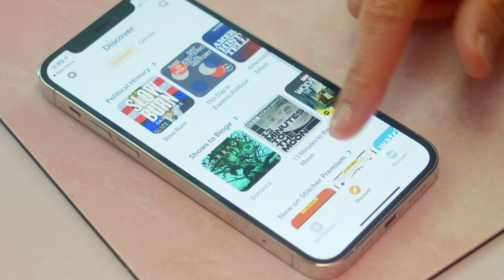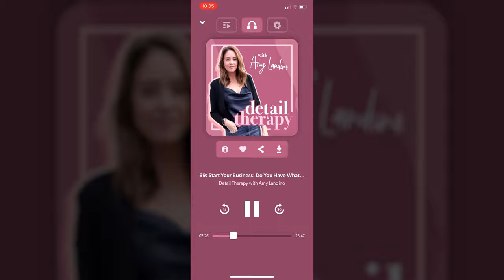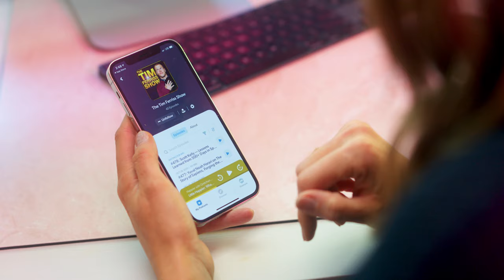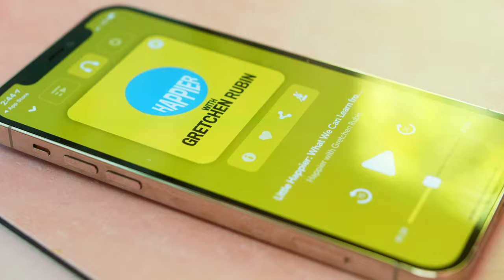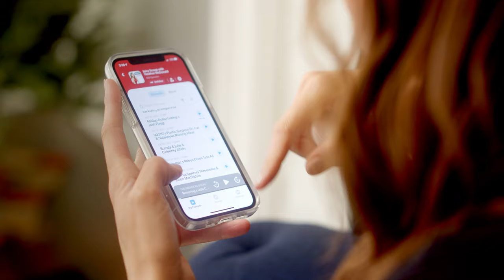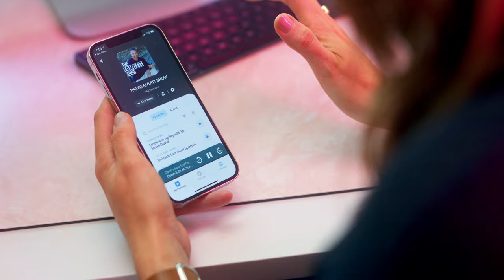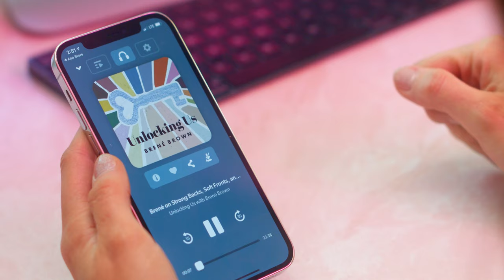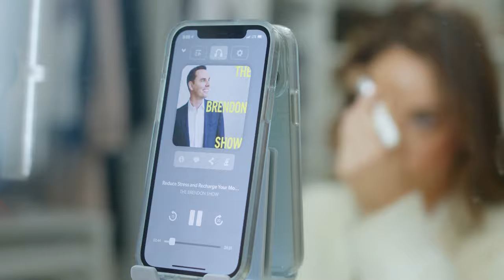My Favorite Podcasts for Positivity & Inspiration 🎧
and find your new favorite podcast! These are my top 7 go-to podcasts when I need some inspiration and positivity! CLICK SHOW MORE to skim this video...

🥂 Find your full-time freedom! Download The GATLUW Success Guide here for free

💵 Go after the life U want… like a BOSS. Join The GATLUW Society.

→ Phone holder on my mirror

→ Amazon (US) (UK)
→ Audible (US) (UK)

Resources